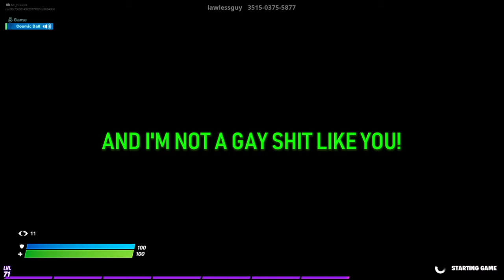Fortnite Season 2 TROLLING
Fortnite Chapter 2 Season 2 TROLLING! Lot's of swearing in this video... Sorry
Might switch off Fortnite for a bit, and focus on some more funny subjects!

If you're reading this, comment "The Office"